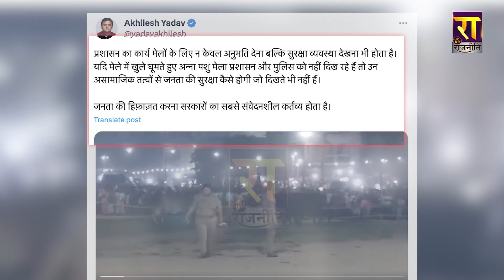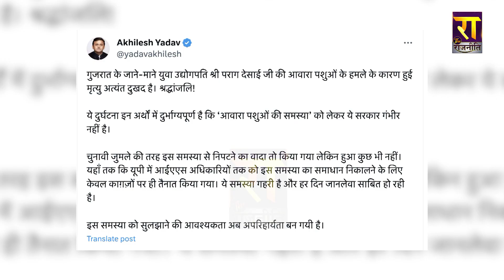रामलीला मैदान में yogi के मंत्री को 'प्रणाम' के लिए आए सांड, Akhilesh ने क्या कहा ?